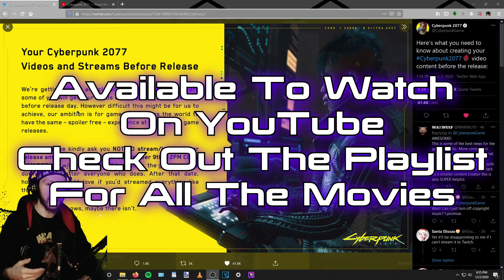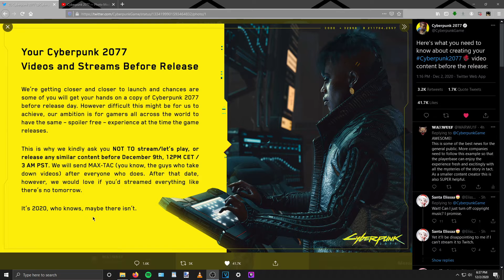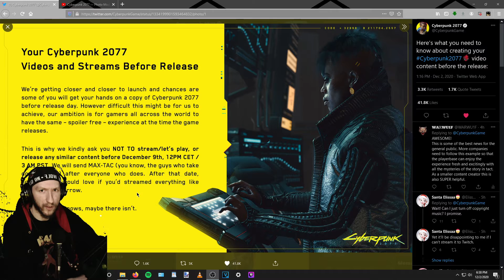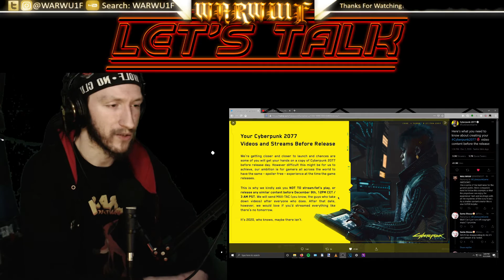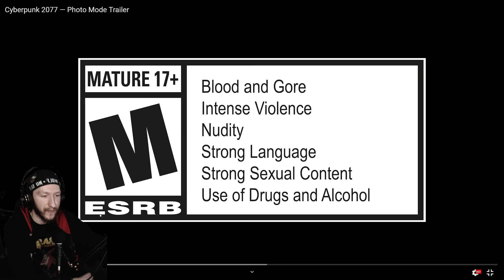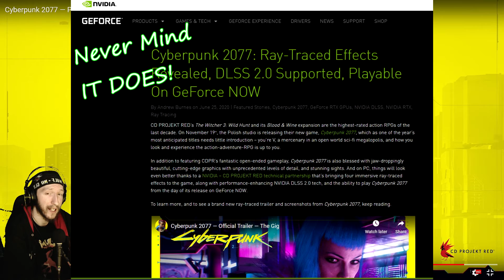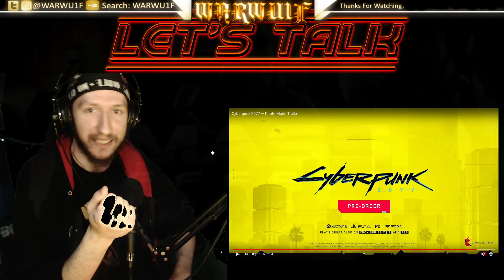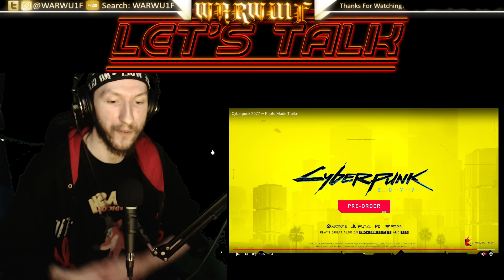Let's Talk - Cyberpunk 2077: NDA No Streams/Videos Before Release?